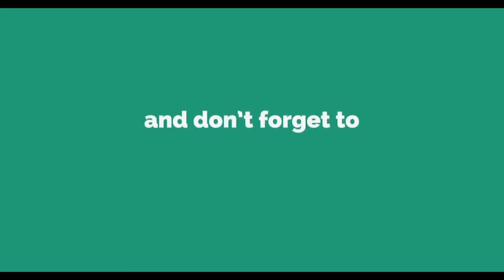హిందువులపై వివక్ష ఎందుకు ?